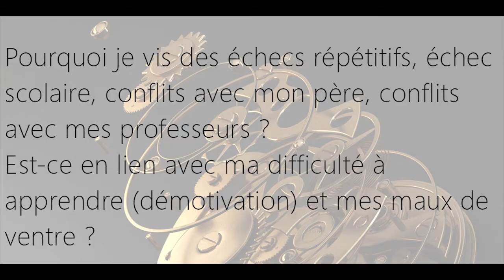Pourquoi je vis des échecs répétitifs (scolaire, conflits avec mon père & mes profs) ?